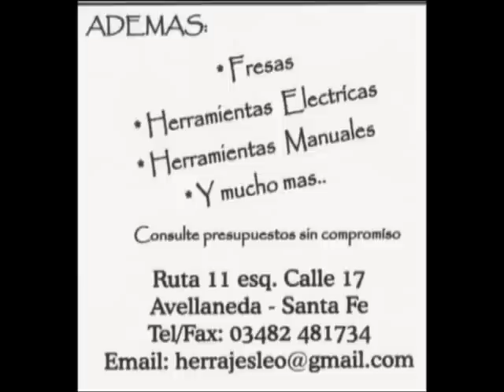2º tiempo la sarita adelante